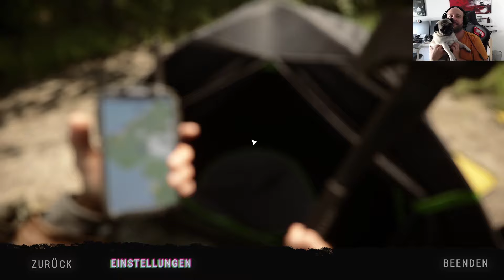Sons of the Forest #14 | FREUND ODER FEIND?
Die Fortsetzung des Survival Hits hat nach einem Jahr im Early Access nun endlich ihren Final Release erfahren. Ich stürze mich erneut in das packende Abenteuer.